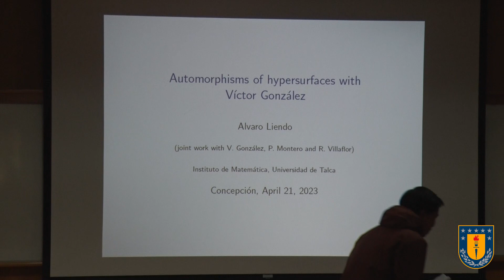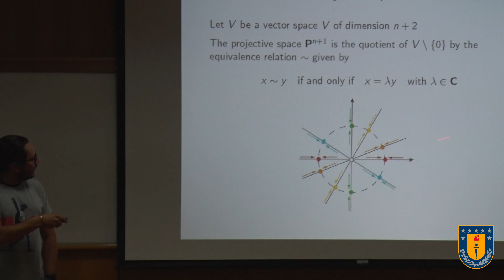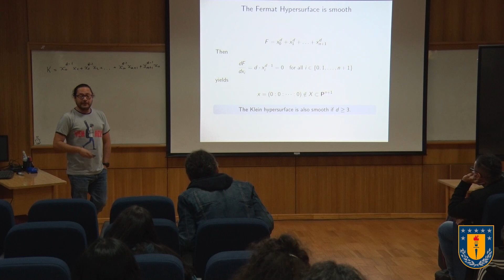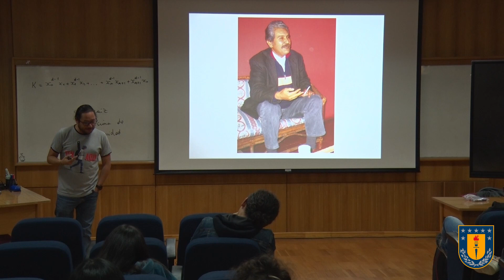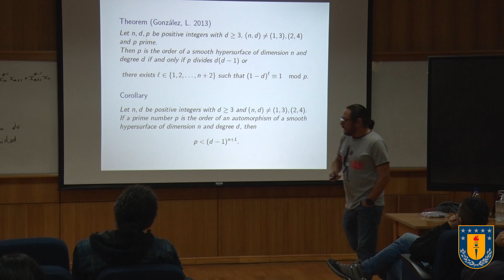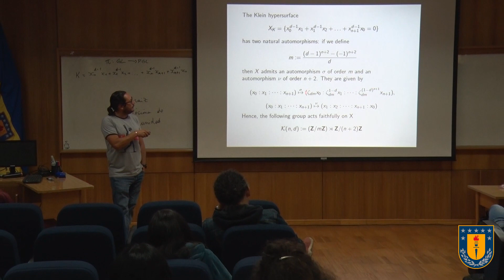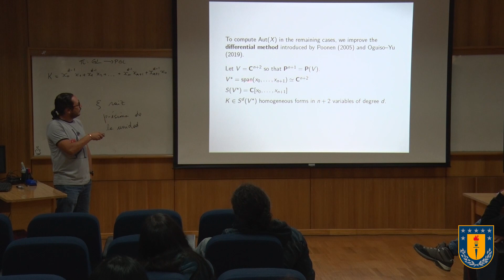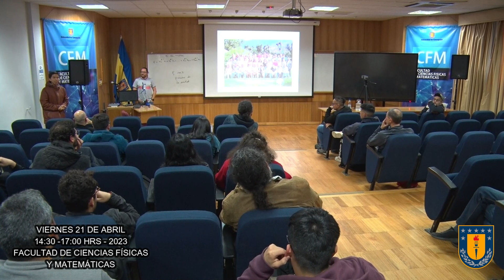Prof. Alvaro Liendo : Automorphisms of Hypersurfaces with Víctor González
In this talk, we will survey several results concerning the automorphism group of smooth hypersurfaces in the projective space obtained over the last 20 years in collaboration with Víctor González-Aguilera and others.

In particular, we will provide a characterization of the prime numbers that can be realized as the order of an automorphism of a smooth hypersurface depending on the dimension and the degree. We will also provide a strategy to compute the full automorphism group of certain special and interesting hypersurfaces.